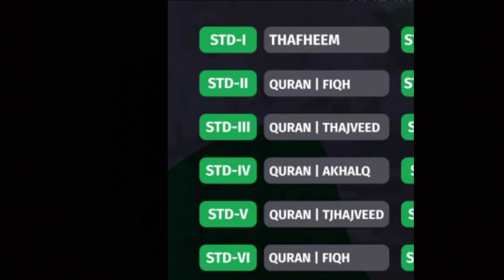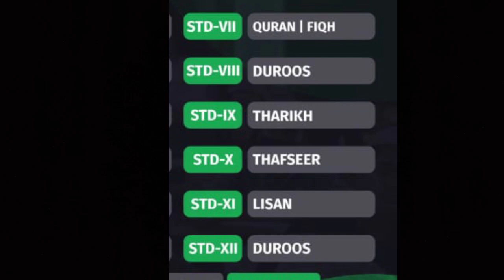TIMETABLE| OCT 12| SAMASTHA ONLINE MADRASA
Samastha online madrasa Timetable